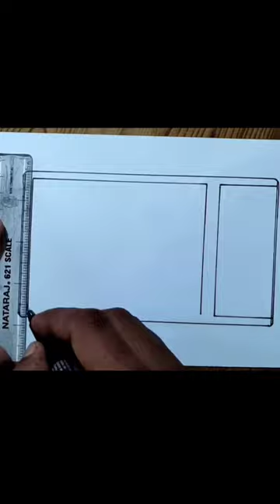TV drawing/ Television drawing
How to draw Television step by step so easy